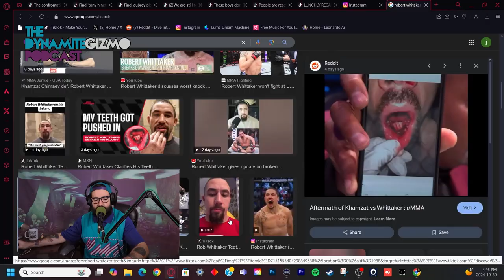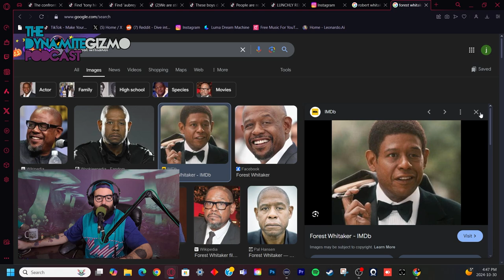UFC 308 Recap - The DGP #223 Highlight